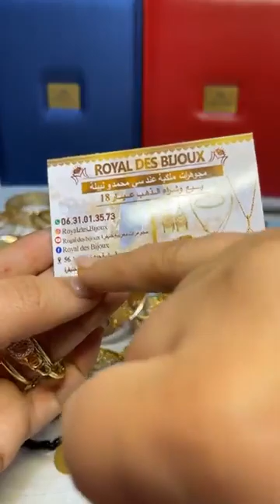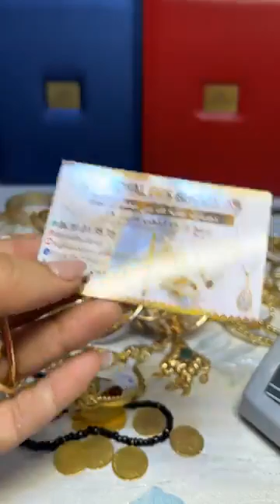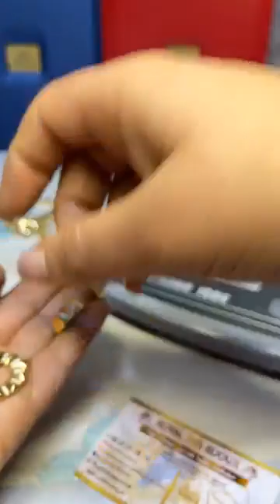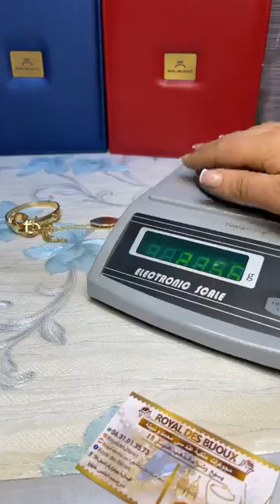لي بغى يبرع مرتو بالذهب هااا لجديد باتمنة جد منخفضة كلشي يلبس الذهب عند المجوهرات الملكيةroyal